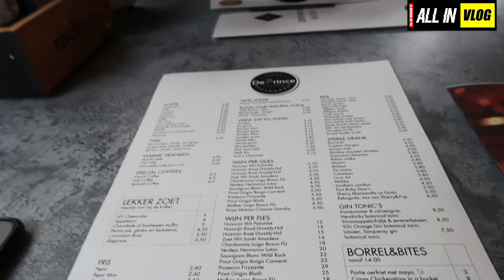WHAT DOES SUCCESS MEAN TO YOU? - MEET SANGA GENESIS | ALL IN #74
Beschreibung:

Last week i hosted Sanga Genesis from Toronto in my city. We played two gigs together and had great conversations. I tried to cut the most important things we talked about in this vlog. I think there are many learnings and good words we should think about. Some of those points we talked about are:

- What is a successful life for you?
- Think about what money is for you - we came to the conclusion that it's a tool to open doors. We couldn't do most of the things we do without money
- "money is time"
- continue growing - sucess is to be continue growing, to be at the pulse of the culture
- the right people and the right circle around you influences you in your way to live
- the more you serve, the more you get

- what is trap in the culture of hip hop?
- going to the market from smaller to bigger cities or stay in the smaller city and try to establish yourself there and get bigger from there?

Thanks to everybody who joined on this journey and helped on this weekend!

SHOWNOTES: